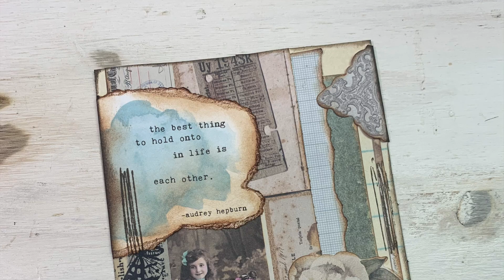SCRAP BUSTERS! COLLAGE ART | CARD FRONT SIZE EPHEMERA CLUSTERS | TUTORIAL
mecraftyscrapper @MelinaPylant I love making ephemera clusters out of scraps I have left after a project. These 5.5"x4.25" card front size pieces are beautiful and just right to add to a card base and mail or add them to your junk journal pages!